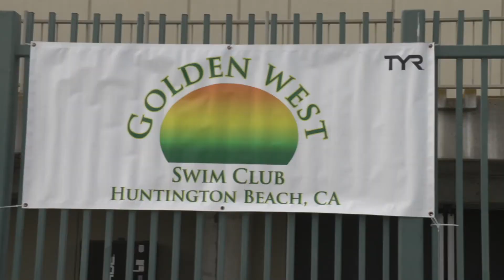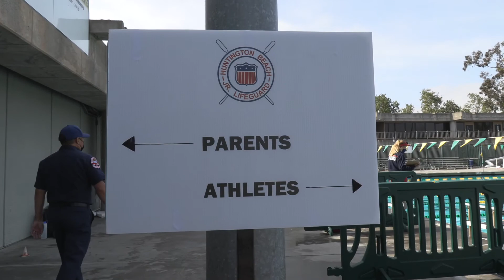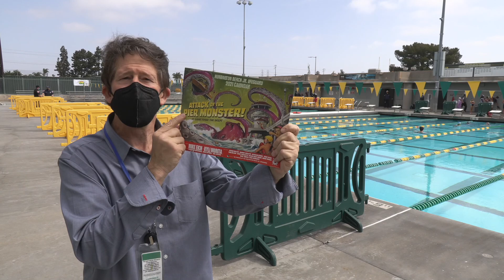HB Jr Guards Tryouts at Golden West College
A great solution for Covid-19 Protocols by teaming up with GWC at their pool facilities for a multi-day tryout for the Surf City’s most popular Summer program.
A Surf City Highlight
This program along with many others about your community, can be found daily on HBTV 3 and Online -  produced by the City of Huntington Beach.